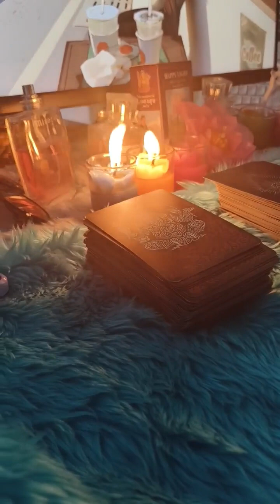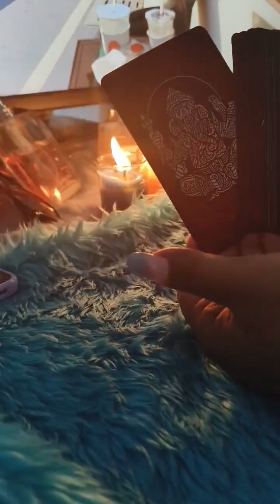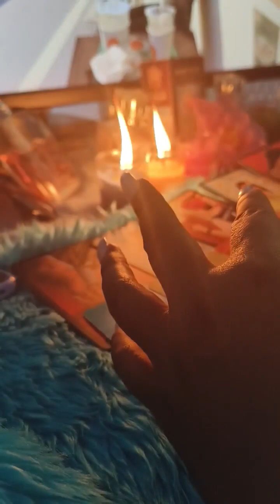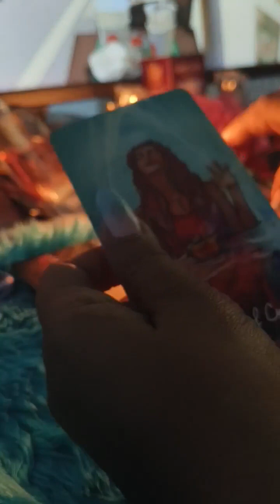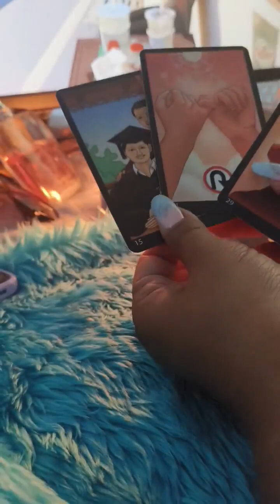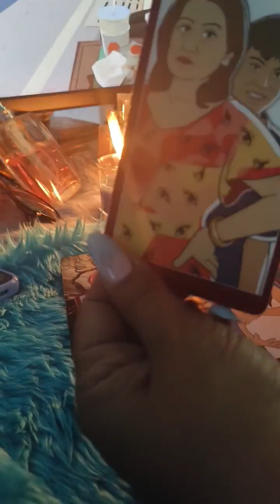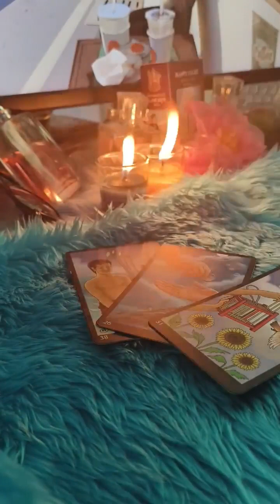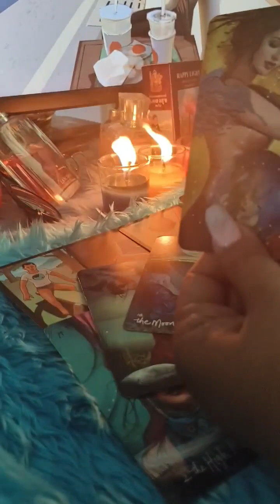random เขาคิดจะทำยังไงกับความสัมพันธ์ในครั้งนี้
@บ้านครูบุญบารมี
เขาคิดจะทำยังไงต่อไปกับความสัมพันธ์ในครั้งนี้  ฝากกดติดตามเพจบ้านครูหมื่นบารมีด้วยนะคะ
สนใจดูดวงส่วนตัวทัก inbox เพจสอบถามโปรต่างๆกับ admin ได้เลยจ้า